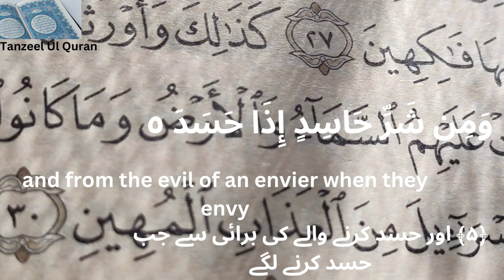Surah Falaq سورة الفلق surat falaq Quran with urdu, Arabic and English translation.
Surah Falaq سورة الفلق surat falaq

Quran with urdu, Arabic and English translation.